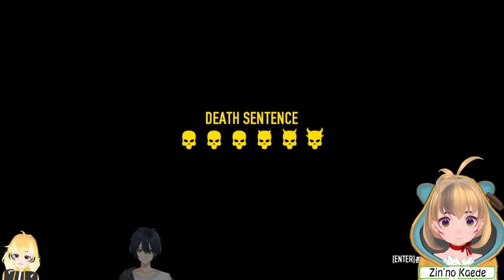【犯罪集団】給料日を狙え！ PayDay2 35店目-1 JewelryStore (DeathSentence)